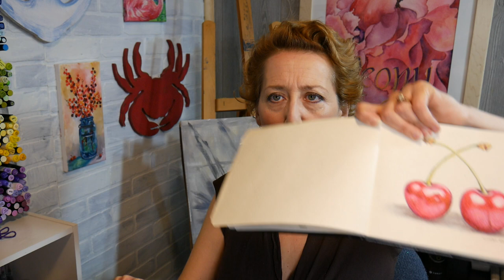What a Year This Week Has Been! Sat Chat 11/7/2020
Whew! This week was a doozy, how are you holding up?

*Yes, I made the earrings in this video, they are made from scrap paper, here is the tutorial

Stuff from the video:
Today is the final day to register for any Art of the Carolinas live workshops. 7pm Saturday, November 7th is the cutoff

Pagos watercolor pencils
Pagos colored pencils
*they offer a combo set that is cheaper